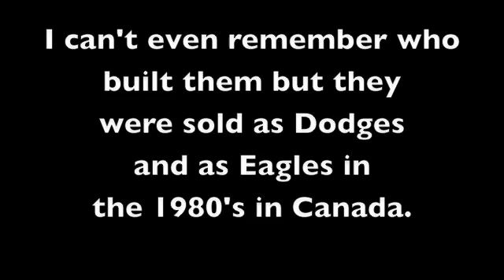North American Colt.m4v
This si a response to dutchurbanminer. This is the Colt that sold in North America in the 1980's - totally different animal.
Any and all music included in my video's come from Apple iMac's iMovie application music library unless otherwise indicated.